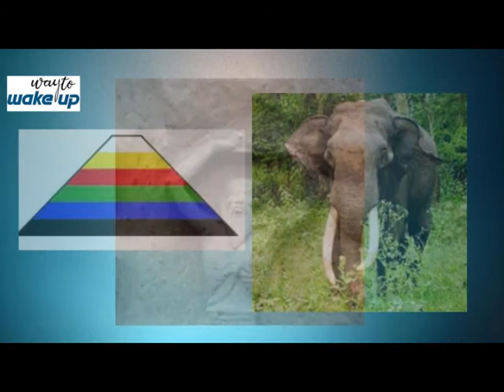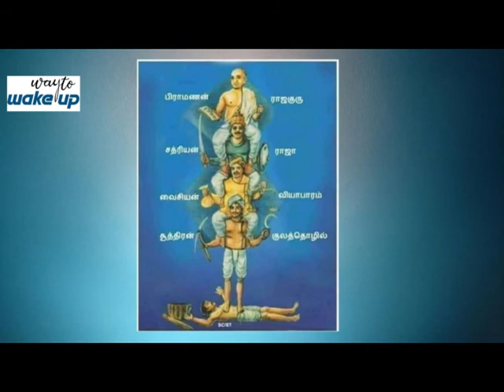விநாயகர் தமிழரா?ஆதி விநாயகரைத்தேடி ஒரு பயணம்/ganeshchaturthi / maruthai vijayakumar / way to wakeup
இறக்குமதி செய்யப்பட்ட கடவுள்தான் விநாயகர் என தமிழகத்தில் கூறுப்படும் நிலையில், ஆதி விநாயகரைத்தேடி பயணிக்கிறது இப்பதிவு. உண்மையில் விநாயகர் யார்?,  அவர் தமிழரா?...

Thanks & Regards,
MaruthaiVijayakumar.